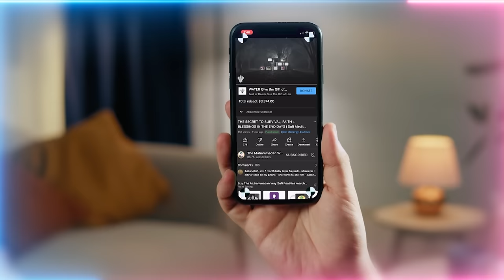Healing Scars of the Past: Overcoming Destructive Impulses Rooted in Childhood Pain & Trauma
Nafsul Ammarah: The Commanding Self, The lowest and most base form, which is driven by desires and evil inclinations.  Breaking Free from a Purposeless Life.

Q&A Chapters :
00:00 Will Dajjal portray himself to be a Muslim? Also are there any good UFOs or will there be just bad UFOs following dajjal (man of deceit)?
07:24 How to stop judging people based on their actions and thinking negatively about them and clean the heart from sins?
12:56 The behavior is based on our ego seem to be from an immature and childish nature. How to acquire wisdom to elevate and can the ego be related to our inner child issues?
15:09 If there are traumas that affect our faith and ability to connect, does it make sense to resolve that first through understanding ourselves?
18:28 What is the reality behind the maqams of holy souls + some souls having multiple maqams?

Recorded : 20230915